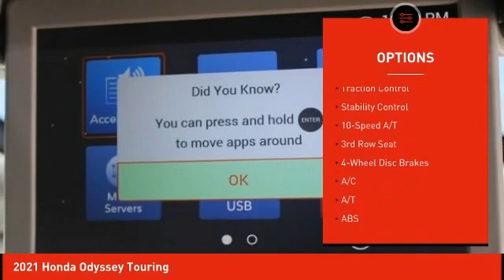2021 Honda Odyssey Schlossmann Honda City Inventory 10569